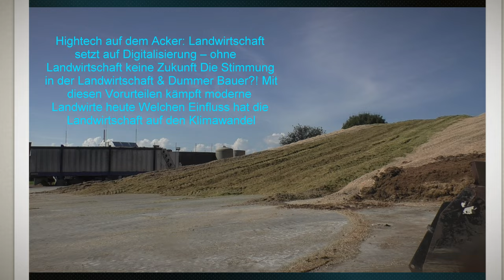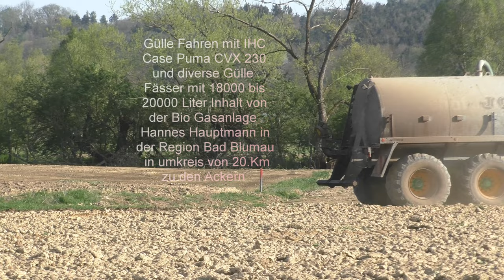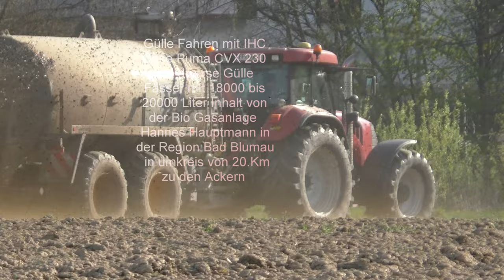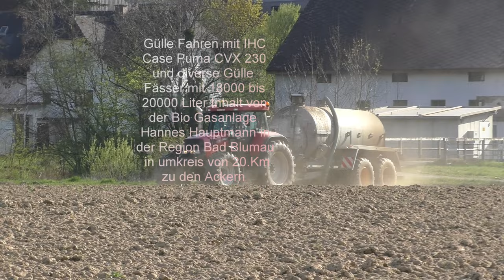Gülle Fahren mit IHC Case Puma CVX 230 und diverse Gülle Fässer mit 18000 bis 20000 Liter Inhalt von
Gülle Fahren mit IHC Case Puma CVX 230 und diverse Gülle Fässer mit 18000 bis 20000 Liter Inhalt von der Bio Gasanlage Hannes Hauptmann in der Region Bad Blumau in umkreis von 20.Km zu den Ackern